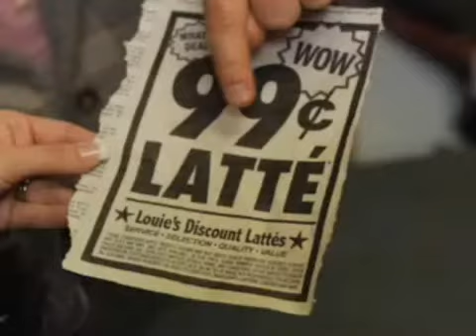2006 Subaru B9 Tribeca Auburn 98002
Year: 2006
 Make: Subaru
 Model: B9 Tribeca
 Engine: 3.0L 6cyl
 Trans.: 5 Spd Automatic
 Exterior: Green
 Miles: 39,380

 Mike Scarff Subaru
 3025 Auburn Way North
 Auburn, 98002